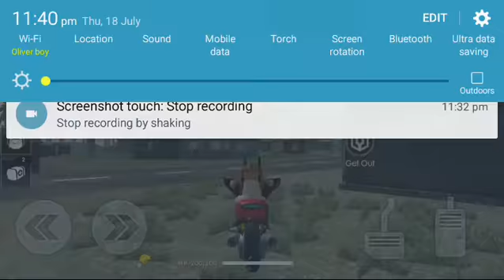Garena Firr Frie And laki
Booyah is chiken